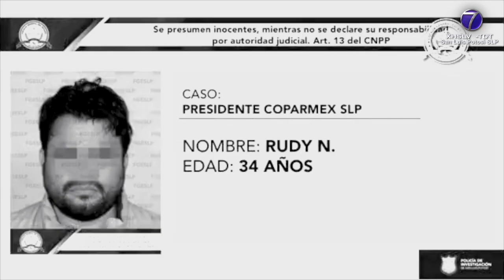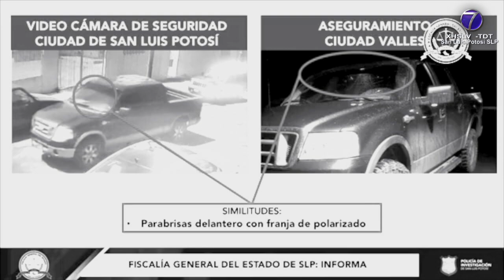Sentencia condenatoria para autor intelectual del asesinato del empresario Julio César Galindo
SLP.- Fue 1° de Marzo del 2021 cuando al encontrarse sobre la avenida Real del Potosí de la colonia Lomas Primera Sección, el empresario Julio César Galindo Pérez, fue asesinado de tres disparos de arma de fuego y quien al momento de los hechos, era el presidente de COPARMEX en San Luis Potosí.

Dos días después la Fiscalía detuvo a 4 personas señaladas como presuntos autores materiales de este crimen: Ramiro “N”, Rudy “N”, Abel “N”y Nicolás “N”.

Dos meses después en el mes de Mayo de ese mismo año fue detenido en Nuevo León Raúl “N” socio de la víctima, y acusado de ser el autor intelectual del crimen.

En este contexto, este martes concluyeron las audiencias del caso en el Centro Integral de Justicia Penal, al dar término los alegatos de clausura en una audiencia que se prolongó por siete horas, y en donde estuvo presente el acusado.

En su relatoría, la defensa del imputado acusó que la Fiscalía General del Estado no presentó pruebas contundentes que incriminaran a su defendido, y que pudieran acreditar su culpabilidad.

Por su parte, la representación social señaló ante el juez que se aportaron todas la pruebas y diligencias necesarias, que demostraron fehacientemente la culpabilidad de los 5 imputados.

Entre estas pruebas, que la víctima fue espiada en todos sus movimientos y que Raúl “N” proporcionó información de ella a los autores materiales del crimen para que fuera ejecutada.

Señala además que la víctima y el autor intelectual habrían tenido diferencias como socios, lo que habría motivado la actuación de Raúl “N”.

Asimismo, señala que en la etapa testimonial hubo declaraciones contradictorias de algunos testigos.

Luego de escuchar a las partes el Tribunal de Audiencia declaró un receso para deliberar mismo que se prolongó por más de tres horas.

Al término, y luego de dar lectura a los preceptos legales que fundamentaron su decisión, por el delito de homicidio simple intencional, Raúl “N” recibió sentencia condenatoria por parte del Tribunal de Audiencia.

Cabe señalar que por este delito la ley prevé una pena de 12 a 24 años de prisión.

Concluidos los alegatos de clausura el juez fijó una nueva audiencia para la individualización de sanciones, misma que se llevará a cabo el próximo martes 10 de Diciembre.